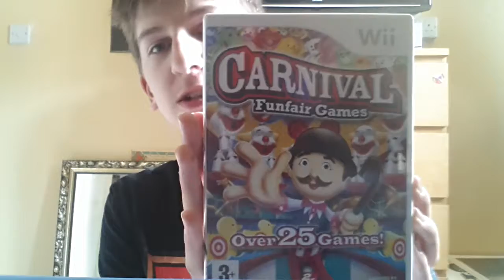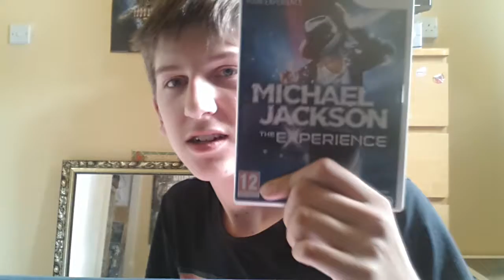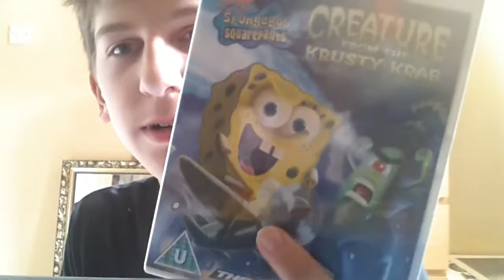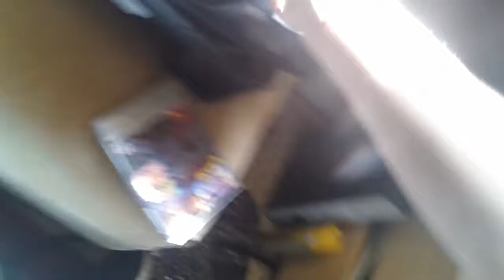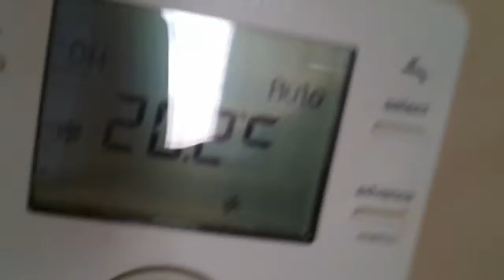My games at house